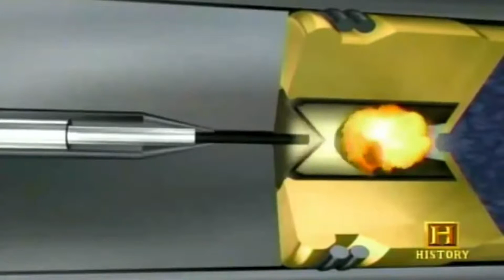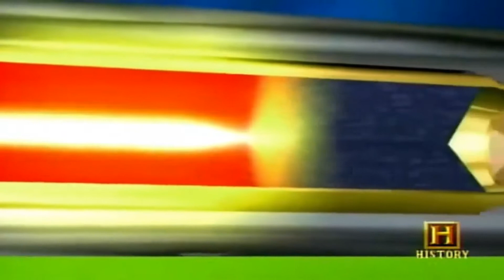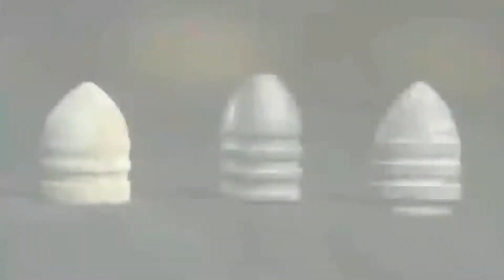Military Weapons 2017 - How the Bullets / WEAPONS are made in USA factories- FULL DOCUMENTARY 2017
This Russian Weapon Can Destroy an Entire Army   WORST NIGHTMARE for US Military System
Russian Military’s new $100 Billion WEAPONS will dominate the World

Russian army MILITARY EQUIPMENT & POWER 2017

ULTIMATE WEAPONS TESTING (Latest tanks, jets, rocket launchers and much more!)

This video offers the ultimate compilation of the latest in Russian armed forces military hardware, technology, testing, training and live arms display!

Russian Military Power 2017 - Armed Forces Firepower Demonstration